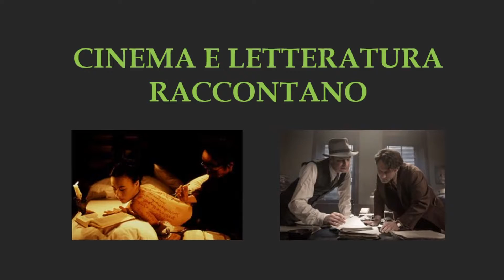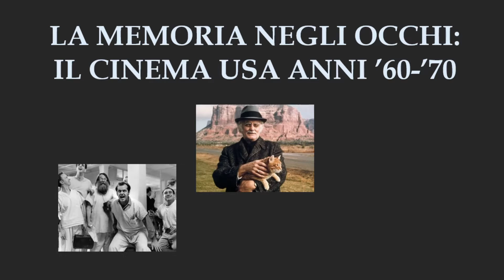L'OFFICINA DEI SOGNI - CORSI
L'associazione culturale no-profit "L'Officina dei Sogni" (Roma - Via Graziano, 44) con lo scopo di promuovere e diffondere le scritture e le pratiche del cinema presenta le sue attività.